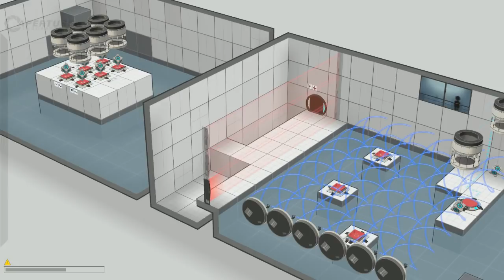student made timer test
Designed by a 9th grade student in about five minutes. A very cool way of building a timer in Portal 2!